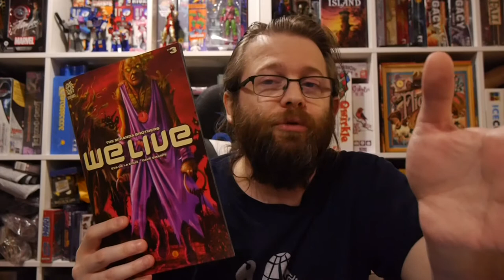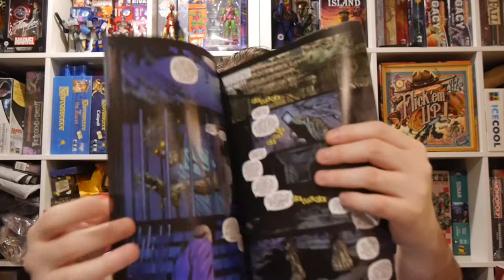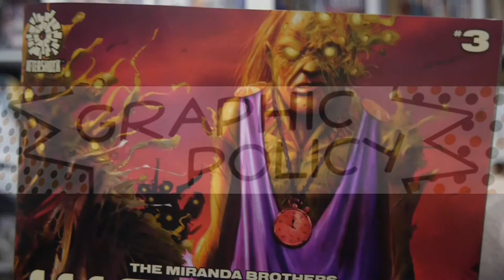AfterShock Comics Review: We Live #3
It's the future and humanity is facing extinction. Only 5,000 children will be saved by an unknown "alien" entity but must make it to an extraction point by a certain time. This is the story of one group of kids trying to do so.

We Live #3 adds a lot of new layers to the world as we dive deeper into the horrors that have destroyed humanity.

Story: Inaki Miranda, Roy Miranda
Art: Inaki Miranda
Color: Eva De La Cruz
Letterer: Dave Sharpe